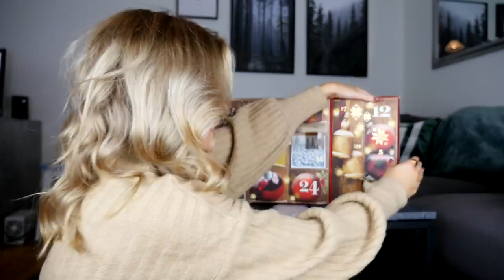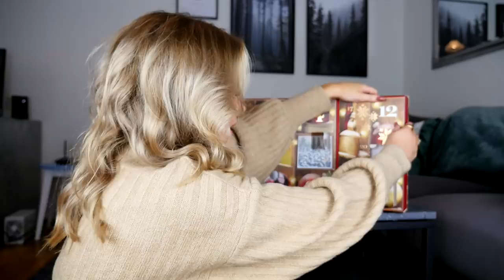ÖPPNAR YANKEE CANDLE'S KALENDER 2019! *Juldofter*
Instagram ➩ misslisibell

Snapchat ➩ Realmisslisibel